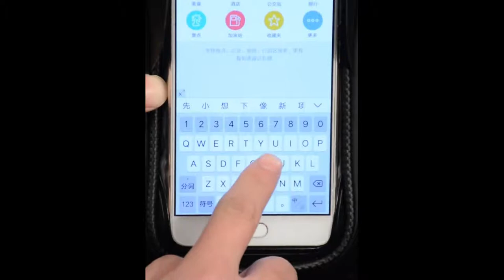Bicycle Mobile Phone Holder Case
Quick and secure attachment Bicycle Mobile Phone Holder Case gives you protective and waterproof storage for your biking essentials, e.g. spare tube, tools, etc. The case can be easily attached to or removed from BIKE MOUNT